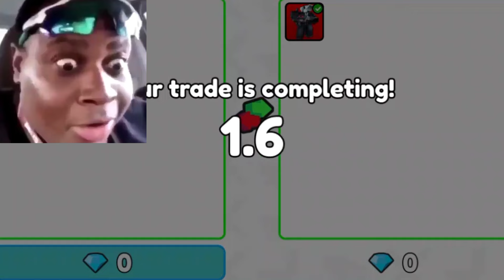❗Red Laser Cameraman Sent Me A TRADE And THIS Happened... 😱 | Toilet Tower Defense Roblox